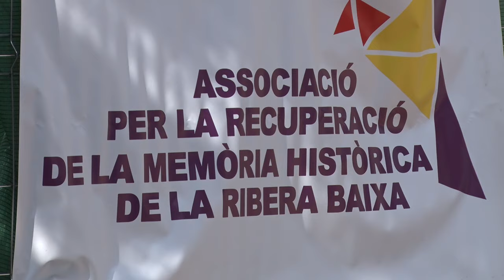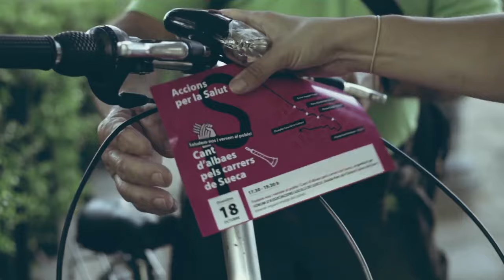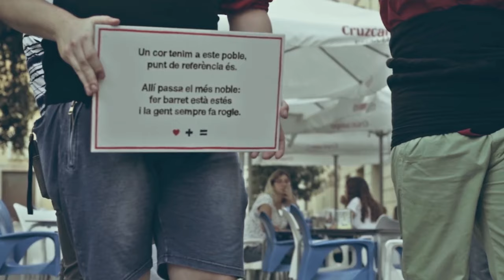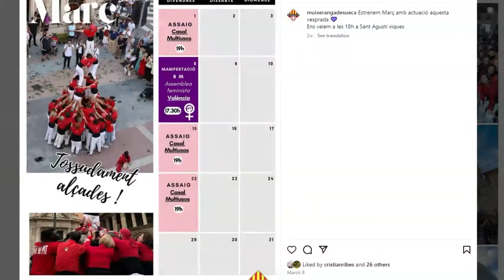11. SALUDEM-NOS - Muixeranga de Sueca